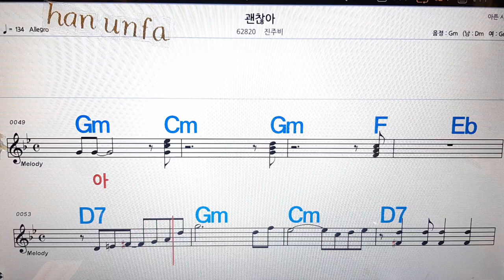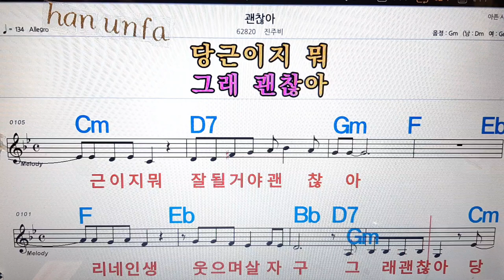괜찮아/진주비💋노래방, 통기타 , 코드 큰악보, 가라오케, 반주💖Karaoke, Sheet Music, Chord, MR